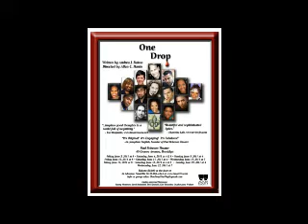DeeWorks Invites you to the play One Drop by Andrea Fulton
Dee Spencer promo regarding her performance in One Drop - Select
Performances